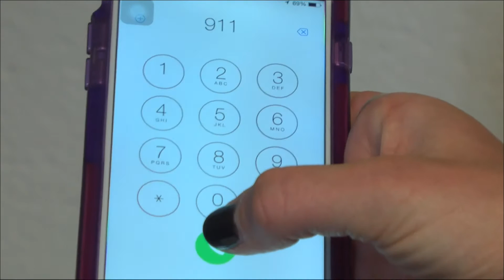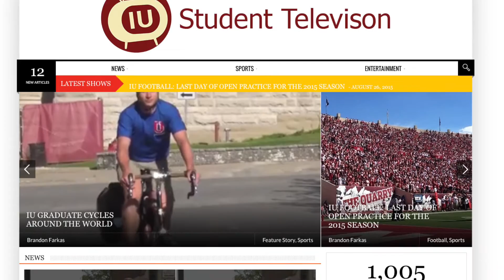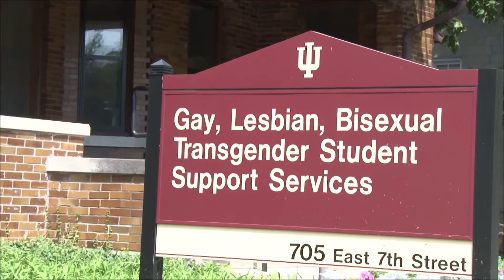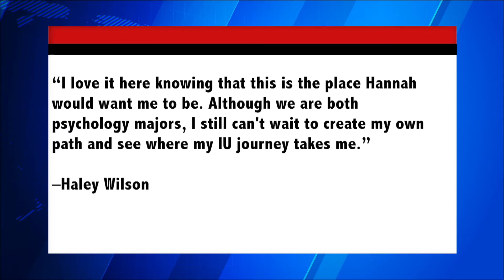Hoosier News Source Season 12 Episode 1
"Rachel's First Day", anonymous scholarship donation, campus safety and new IU additions all on this week's episode.